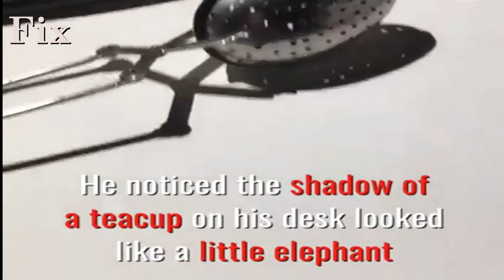Shadow Doodles - craft (aka Shadowology)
Vincent Bal shows us a whole other world hidden in the shadows with his shadow doodles (aka Shadowology - the art of Vincent Bal).

youtube channel Artfix creative is dedicated to creating videos about Shadow Doodles And other creations